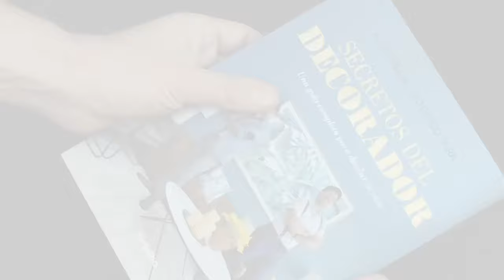El nuevo departamento de Rodrigo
Don Rodrigo se cambió a un departamento muy parecido al anterior, pero lo decoró completamente distinto, aplicando varias cosas que nunca antes habíamos hecho en ningún proyecto. ¿Qué les parece el cambio?.